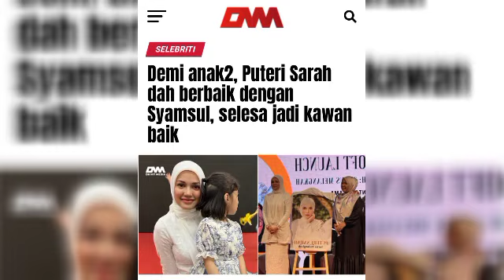Ira Kazar akhirnya berani lakukan ini untuk dirinya😱‼️